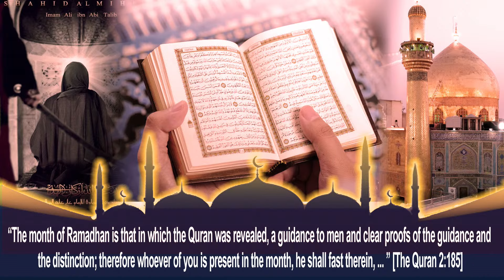19. Sayed Mohammed Hassan Alsheraa | Shabe Zarbat | Shahr Ramadhan 1445AH | 2024 | HIC